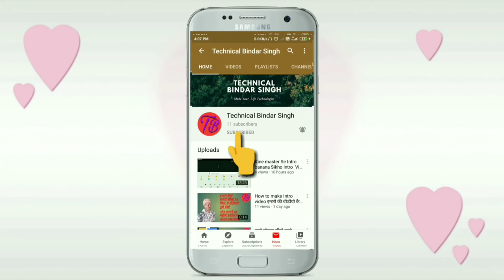How to make into the best application Site आप ईन्टरो बना लो सबसे अच्छी एप्लीकेशन है नीचे लिक दे दिया